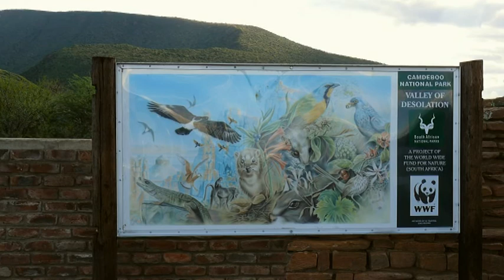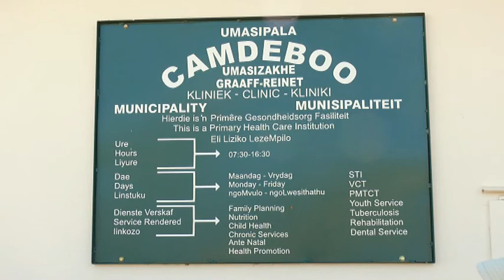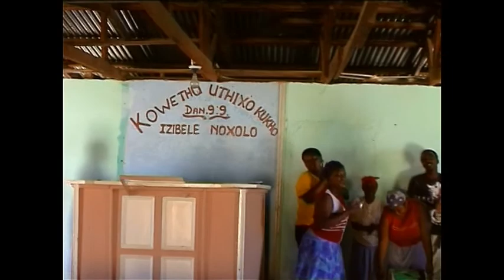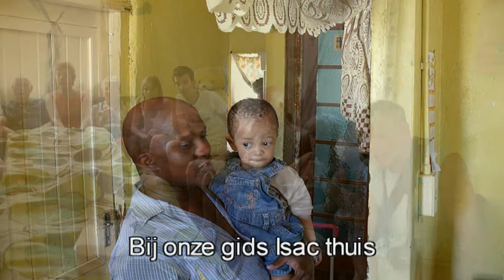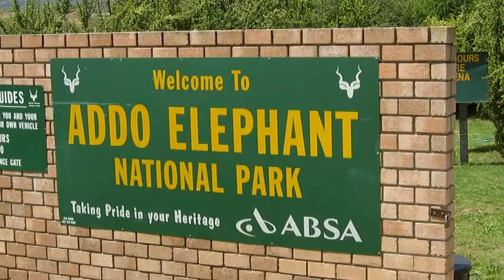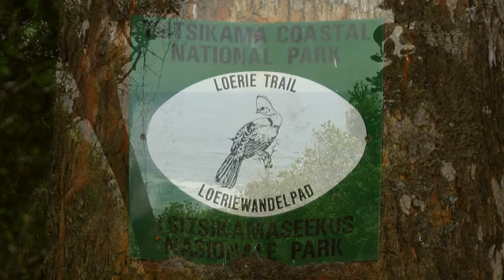Zuid Afrika 2007 Johannesburg naar Kaapstad deel 5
Valley of Desolation national park
Graaf Reinet Township
ADO Elephant National park
Tsitskamma National Park